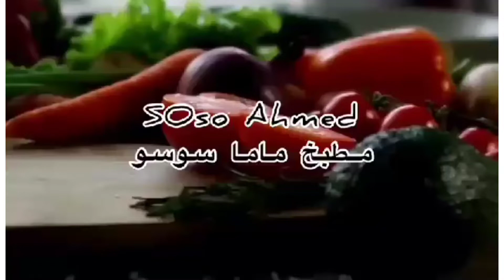هو مينفعش ‼️البسكويت والقراقيش غير فى رمضان بس تعالوا نعمل فى ايام الشتا احلا كمان ☕☕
البسكويت
كيلو دقيق ملح
٤ بيض فانيليا
٢ كوب سمنه
٢ كوب سكر
ربع كوب زيت
ربع كوب لبن
معلقه كبيره بيكنج بودر.
القراقيش
كيلو دقيق
شمر ويانسون
ملح سمسم
من ٣ كوب سمنه مع زيت
خميره لبن رايب